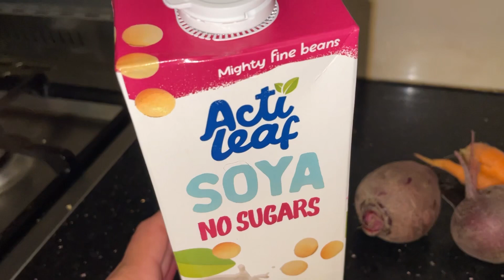Healthy Breakfast Smoothies by NUR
Please 💐 if you like this video don’t forget to subscribe my channel and like video and share my video with your family and friends thank so much for watching New banana clips colour in my shop

(NURShopUK)